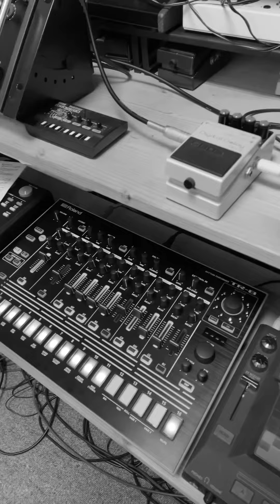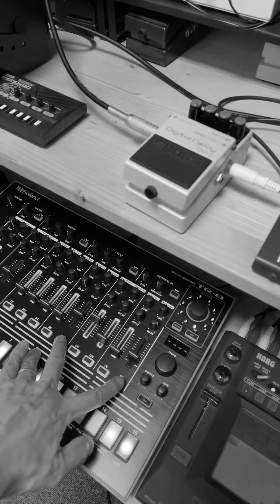2023年6月19日